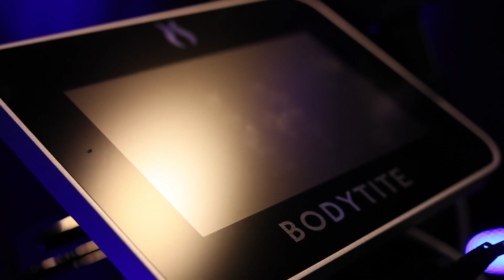InMode Event Recap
Here's a quick recap of one of our InMode events over at Houston, Texas. It was a blast meeting old faces, new faces and running many masterclasses for you.

We hope to see you at the next InMode event!